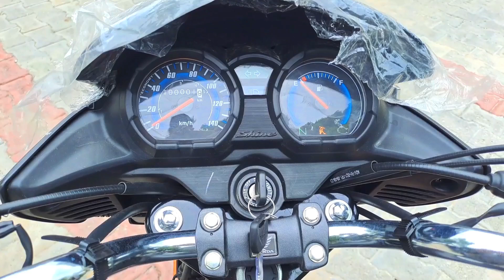Honda Shine 125 New Model 2023 Detail Review | Bs7 New Changes 😱, E20, Mileage, Price, Features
Hello guys yeah hai New Honda Shine 125 Bike is video ke andar me aapko Honda shine ki full detail btaunga agar video achi lage to video ko like channel ko subscribe jarur karen Thank You.